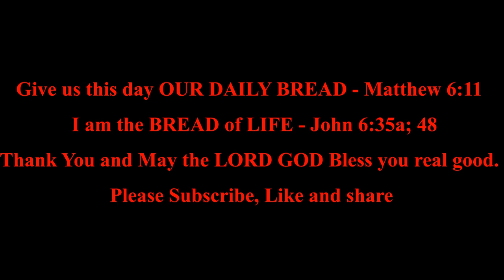Isaiah 34 - 37 | Daily Bible Reading | Bible in A Year | MDBW.Elle *Judgment on the Nations*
*Listen to the Bible in a year:  Isaiah 34 - 37*

Isaiah 34:1-17  Judgment on the Nations

Isaiah 35:1-10  The Future Glory of Zion

Isaiah 36:1-22  Sennacherib Boasts Against the Lord

Isaiah 37:1-7  Isaiah Assures Deliverance
Isaiah 37:8-20  Sennacherib’s Threat and Hezekiah’s Prayer
Isaiah 37:21-35  The Word of the Lord Concerning Sennacherib
Isaiah 37:36-38  Sennacherib’s Defeat and Death

*Isaiah 34:1-17*
*Judgment on the Nations*

1Come near, you nations, to hear;
And heed, you people!
Let the earth hear, and all that is in it,
The world and all things that come forth from it.
2For the indignation of the Lord is against all nations,
And His fury against all their armies;
He has utterly destroyed them,
He has given them over to the slaughter.
3Also their slain shall be thrown out;
Their stench shall rise from their corpses,
And the mountains shall be melted with their blood.
4All the host of heaven shall be dissolved,
And the heavens shall be rolled up like a scroll;
All their host shall fall down
As the leaf falls from the vine,
And as fruit falling from a fig tree.

5“For My sword shall be bathed in heaven;
Indeed it shall come down on Edom,
And on the people of My curse, for judgment.
6The sword of the Lord is filled with blood,
It is made [a]overflowing with fatness,
With the blood of lambs and goats,
With the fat of the kidneys of rams.
For the Lord has a sacrifice in Bozrah,
And a great slaughter in the land of Edom.
7The wild oxen shall come down with them,
And the young bulls with the mighty bulls;
Their land shall be soaked with blood,
And their dust [b]saturated with fatness.”

8For it is the day of the Lord’s vengeance,
The year of recompense for the cause of Zion.
9Its streams shall be turned into pitch,
And its dust into brimstone;
Its land shall become burning pitch.
10It shall not be quenched night or day;
Its smoke shall ascend forever.
From generation to generation it shall lie waste;
No one shall pass through it forever and ever.
11But the [c]pelican and the [d]porcupine shall possess it,
Also the owl and the raven shall dwell in it.
And He shall stretch out over it
The line of confusion and the stones of emptiness.
12They shall call its nobles to the kingdom,
But none shall be there, and all its princes shall be nothing.

13And thorns shall come up in its palaces,
Nettles and brambles in its fortresses;
It shall be a habitation of jackals,
A courtyard for ostriches.
14The wild beasts of the desert shall also meet with the [e]jackals,
And the wild goat shall bleat to its companion;
Also [f]the night creature shall rest there,
And find for herself a place of rest.
15There the arrow snake shall make her nest and lay eggs
And hatch, and gather them under her shadow;
There also shall the hawks be gathered,
Every one with her mate.

16“Search from the book of the Lord, and read:
Not one of these shall fail;
Not one shall lack her mate.
For My mouth has commanded it, and His Spirit has gathered them.
17He has cast the lot for them,
And His hand has divided it among them with a measuring line.
They shall possess it forever;
From generation to generation they shall dwell in it.”
*Isaiah 35:1-10*
*The Future Glory of Zion*

1The wilderness and the [a]wasteland shall be glad for them,
And the desert[b] shall rejoice and blossom as the rose;
2It shall blossom abundantly and rejoice,
Even with joy and singing.
The glory of Lebanon shall be given to it,
The excellence of Carmel and Sharon.
They shall see the glory of the Lord,
The excellency of our God.

3Strengthen the [c]weak hands,
And make firm the [d]feeble knees.
4Say to those who are fearful-hearted,
“Be strong, do not fear!
Behold, your God will come with vengeance,
With the recompense of God;
He will come and save you.”

5Then the eyes of the blind shall be opened,
And the ears of the deaf shall be unstopped.
6Then the lame shall leap like a deer,
And the tongue of the dumb sing.
For waters shall burst forth in the wilderness,
And streams in the desert.
7The parched ground shall become a pool,
And the thirsty land springs of water;
In the habitation of jackals, where each lay,
There shall be grass with reeds and rushes.

8A highway shall be there, and a road,
And it shall be called the Highway of Holiness.
The unclean shall not pass over it,
But it shall be for others.
Whoever walks the road, although a fool,
Shall not go astray.

*Isaiah 36:1-22*

*Isaiah 37:1-38*